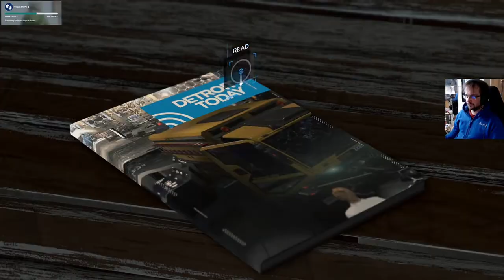Detroit: Become Human osa 15: Loppukaneetti (fin)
Markuksen kapina tulee päätökseen, tavalla tai toisella.